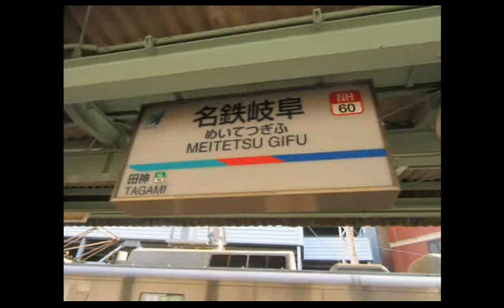【前面展望】名鉄各務原線◆名鉄岐阜→犬山 [the front prospects] Meitetsukagamigahara Line ◆ Meitetsu Gifu → Inuyama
2017-9-4撮影